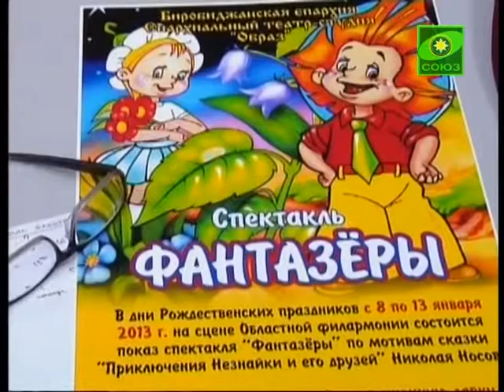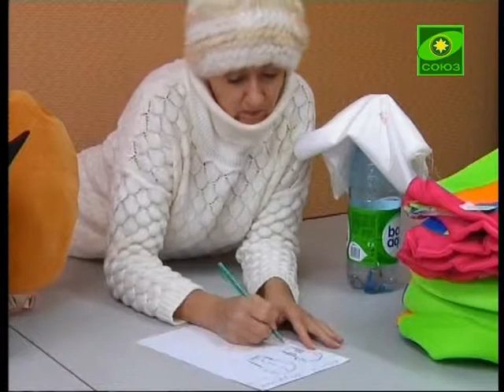Рождественское чудо для детей в Биробиджанск. епархии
Епархиальный театр-студия образ ведёт подготовку спектакля «Фантазёры» по мотивам сказки Николая Носова «Незнайка и его друзья». Представление пройдёт в дни рождественских каникул на самой большой сценической площадке - в зале Областной филармонии.